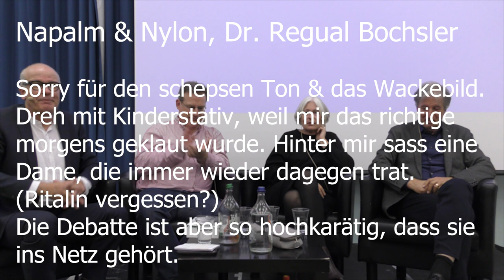Historiker-Debatte: Nylon & Napalm. (Emser Werke) mit Dr. Bochsler, Prof. Koller und Prof. Tanner.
Debatte mit der Historikerin Dr. Regula Bochsler über ihr Buch "Nylon und Napalm. Die Geschäfte der Emser Werke und ihres Gründers Werner Oswald", mit den Professoren Christian Koller und Jakob Tanner, moderiert von Daniel Hitzig. Als Einleitung empfiehlt sich dieses Interview Mehr zum Buch
Der Dreh an der Veranstaltung vom 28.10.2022 im Volkshaus Zürich war eine spontane Aktion. Mit einem Kinderstativ, Podiumsteilnehmern, die sich gern aus dem Bild lehnten. Und auch der Ton ist eher mau. Als Podcast geht das aber alleweil durch. Und bei der breiten Debatte, die das Buch in den Medien auslöste, gehört dieses hochkarätige Podium inst Netz.